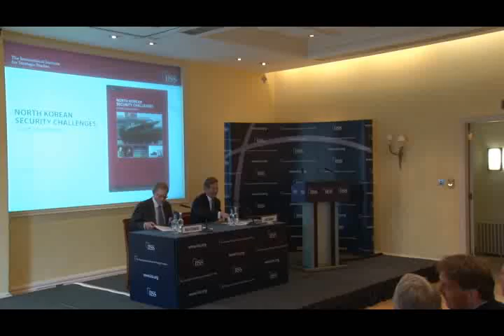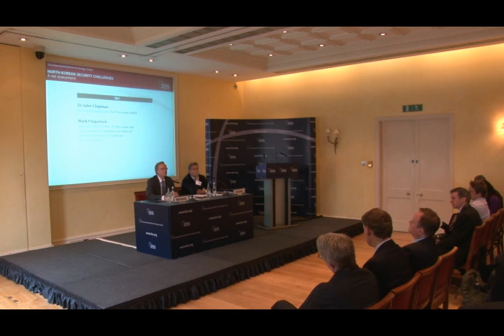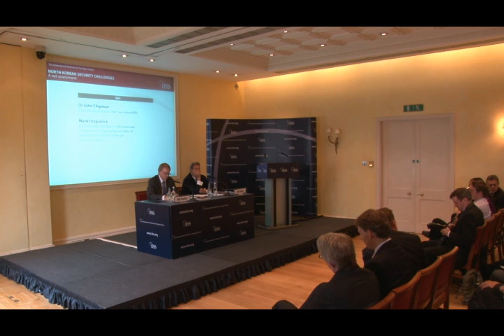Launch of North Korean security challenges: a net assessment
The IISS launched its latest Strategic Dossier 'North Korean security challenges: a net assessment'  on Thursday 21 July 2011

North Korea's nuclear, missile and other asymmetric military capabilities present grave challenges to regional security. Pyongyang's propensity to export its weapons also threatens the global non-proliferation regime. Despite economic impoverishment and an inability to feed its people, the Democratic People's Republic of Korea remains heavily armed and ready to fire first. Its military provocations in 2010 demonstrated the potential for resumed conflict on the Korean Peninsula